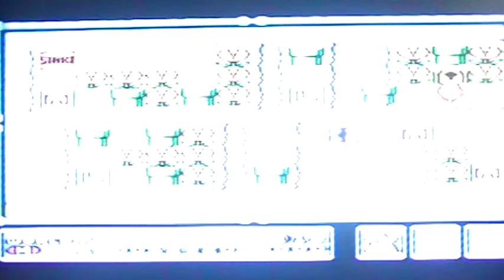LETS PLAY SUPER MARIO BROS. 3 PART 34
SUPER MARIO BROS. 3 PART 34